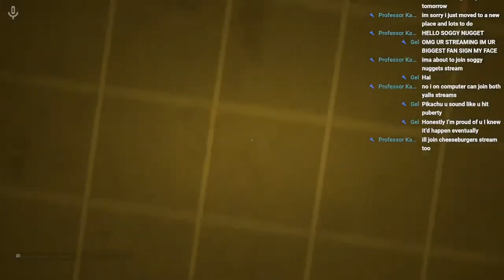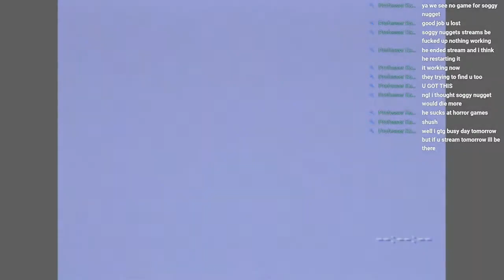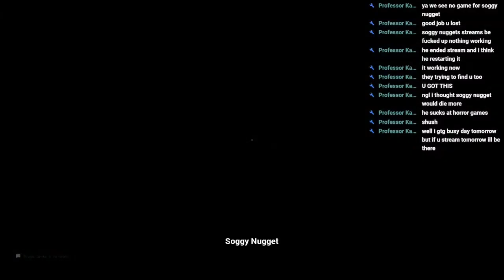ESCAPING THE BACKROOMS BUT NOTHING HAPPENS